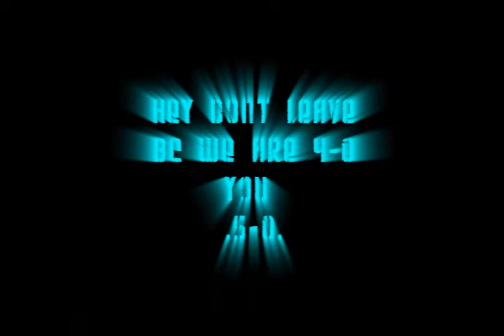AST0UND - Da ReD FRoG 2v2#1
. Vs .
II DRaMa xX
o ViiSIONZz v

xPRIMAL INSTINCTxxfycnx dizastor xfycnx iceman snowman
SHADOWPUNISH3R shadowpunish3r austin123cav whiteboybeballin legend goldenglove xthcx cdxx buffet warrior shadow pop shot popshot long distance active curbstomp execution ranked player gears of war gow sniper montage halo 3 h3 cod4 call of duty 4 whiteboybeballin naturaldizastor fallin tree a milkbone legend hungry pink pig hungrypinkpig (less) (more) (more) (less) (more) (less) (more) (less) (more) no named sniper carnage reaper nonamedsniper torquelad torquebow trooper2442 (more)sony vegas 7 best player ever top 10 5
AC3 X xfycnx dizastor xfycnx iceman snowman
gdawgum shadowpunish3r xfycnx iceman xbox obama hilary antichrist tonedeff aesop rock copywrite illogic jedi mind tricks
angel of evil 360 rape ownage boom headshot pure pwnage ps3 elite halo 3 best sniper ever insane amazing blindfire no scope off host scope shot longshot rifle gears gridlock general ramm tutorial glithes ultimate funny chronicles marcus feenix multi kills clan mlg skill GOW gow nizmojoe nismojoe redux XxgdawgumxX headshot montage gears of war 2 gears of war film gears of war sniper montagexbox live amazing no-scope blindfire awesome nismojoe AC3 X thegoldglove07 gold glove 07 the angelofevil69 angel of evil
SHADOWPUNISH3R xdsx snipe xdsx shadowpunish3r austin123cav whiteboybeballin its milkbone its buffet ace mz as ace a fallin tree trooper 2442 little chris 512 hungry pink pig vak its milkbone its buffett (less) (less)